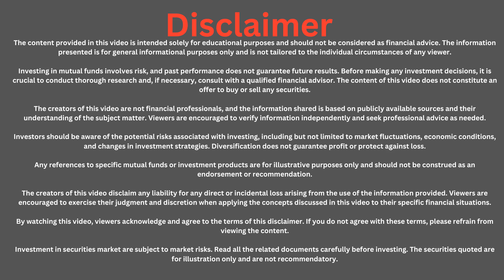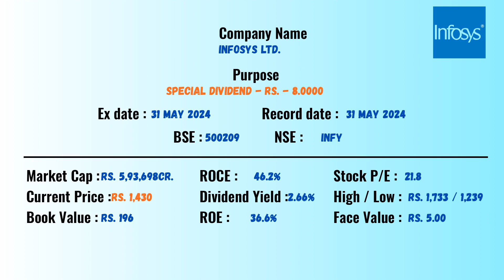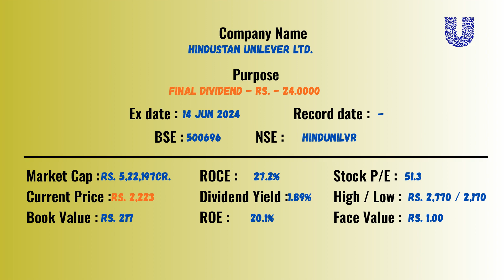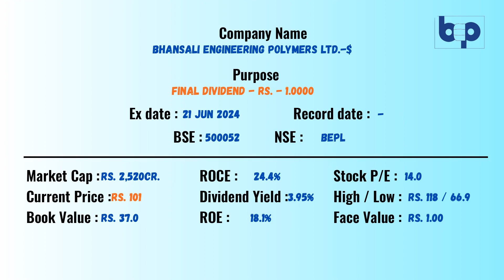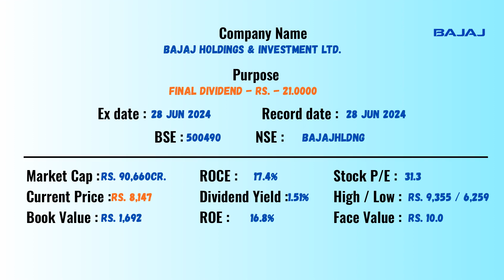DIVIDEND | BONUS | EX-DATE: 9-5-2024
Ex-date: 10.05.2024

00:00  Disclaimer
00:05  1.Gujarat intrux ltd
00:15  2.Hdfc bank ltd
00:25  3.Ramkrishna forgings ltd
00:35  4.Transformers and rectifiers (india) ltd
00:45  5.Aptus value housing finance india ltd
00:55  6.Nicco parks & resorts ltd
01:05  7.Avantel ltd
01:15  8.Ponni sugars (erode) ltd
01:25  9.Infosys ltd
01:35  10.Page industries ltd
01:45  11.Cie automotive india ltd
01:55  12.Ksb ltd
02:05  13.Acc ltd
02:15  14.Bajaj auto ltd
02:25  15.Hindustan unilever ltd
02:35  16.Vst industries ltd
02:45  17.Bajaj finserv ltd
02:55  18.Bajaj finance limited
03:05  19.Bhansali engineering polymers ltd
03:15  20.Hdfc life insurance company ltd
03:25  21.Supreme industries ltd
03:35  22.Welspun living ltd
03:45  23.Supreme petrochem ltd
03:55  24.Bajaj holdings & investment ltd
04:05  25.Dhampur bio organics ltd
04:15  26.Maharashtra scooters ltd
04:25  27.Nippon life india asset management ltd
04:35  28.Swaraj engines ltd
04:45  29.Syngene international ltd